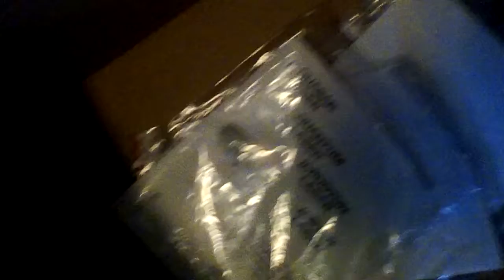Nouveau jeux de lumière des petits Lazer multupoin de chez jbsystems light présentation